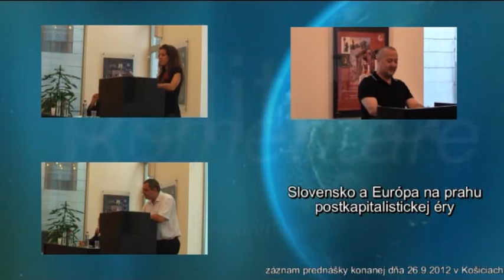Slovensko a EU v postkapitalistickej ére - Lucia Žatková